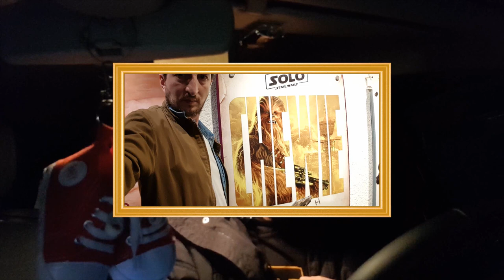Star Wars 9 : L’ascension des Skywalker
Attention si vous n'avez pas vus le film, cette critique contient quelques MINI SPOILERS, qui pourront vous gâchez le plaisir du film.